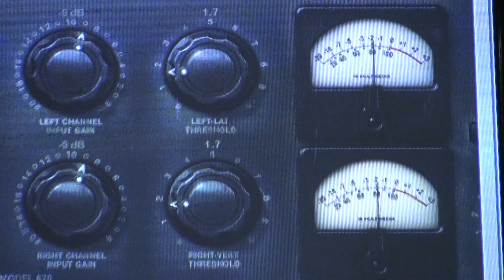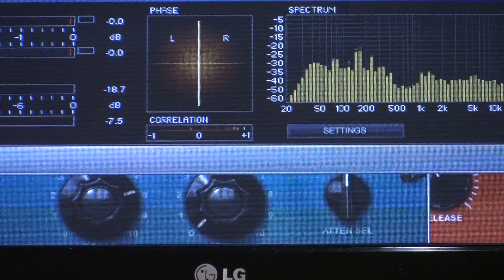IK Multimedia presents T-Racks 3 Singles at Musikmesse 2009 - Mixing and Mastering Plugins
IK Multimedia presents T-Racks 3 Singles at Frankfurt Musikmesse 2009.  Now you can get the great T-RackS 3 mixing and mastering plugins as Singles.  Want a Pultec sound?  Fairchild?  Get them individually and mix and master like a pro!